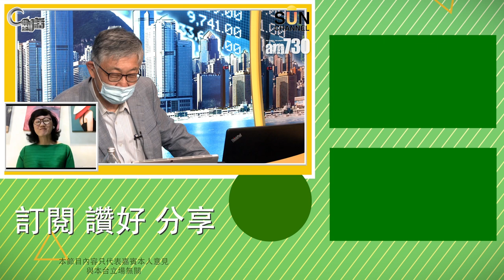【C對話】施永青揭秘「舖王」波叔成功嘅真正原因！ 嘉賓：施永青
【C對話】"毋忘六四" 已經失去意義  嘉賓：施永青